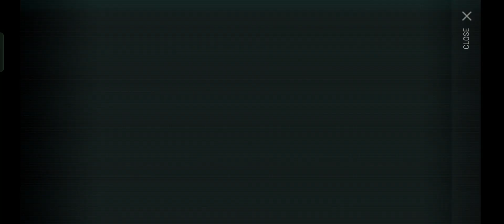TREASURE IN THE HUB 🔥- Last Day On Earth: Survival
MUSIC TITLE:
1. back for more (ncs)
2. good with it (ncs)
3. halo (ncs)